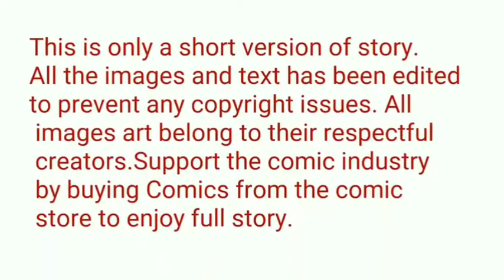World war Hulk again final part in telugu | explained by madhu